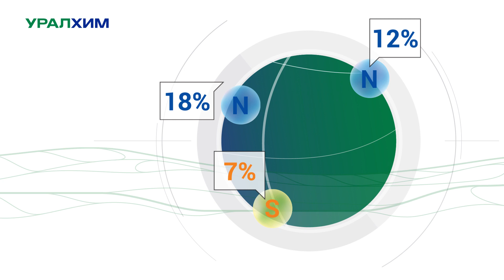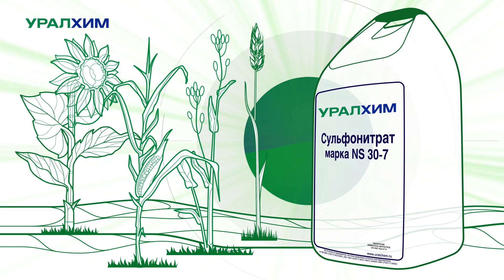Уралхим. Минеральное удобрение NS. Рекламный видеоролик, 2022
Серия графических рекламных роликов о главных продуктах компании Уралхим, рассказывающая о преимуществах использования продукта. Концепция представления удобрений разработана в 2019 году и регулярно актуализируется в соответствии с изменениями производства и особенностей применения. Все ролики имеют русско- и англоязычные версии.